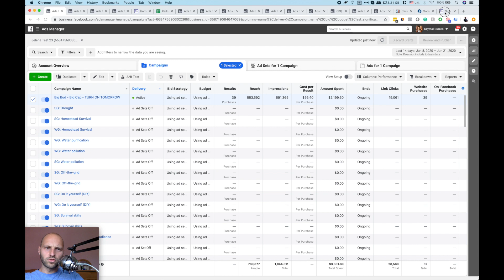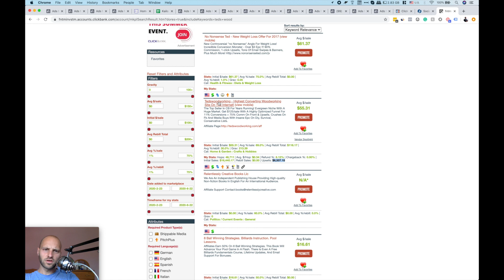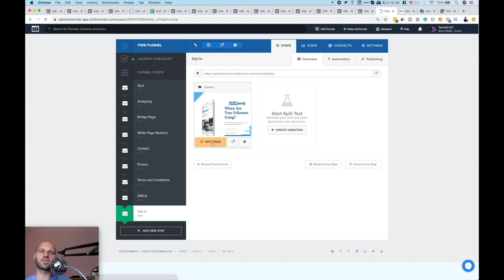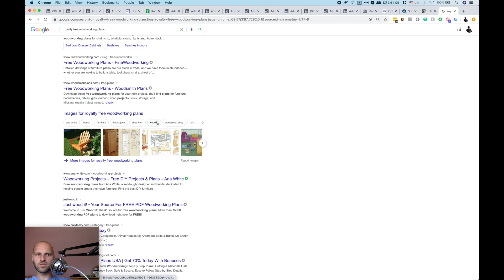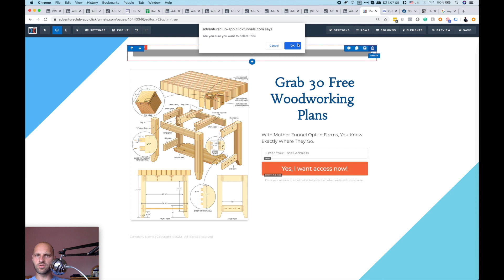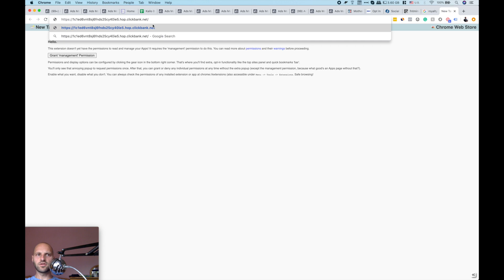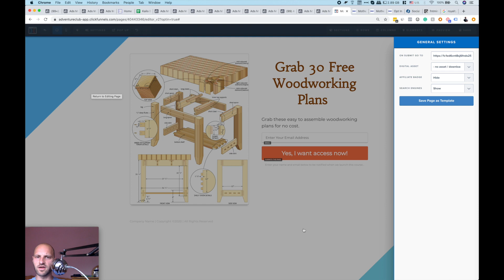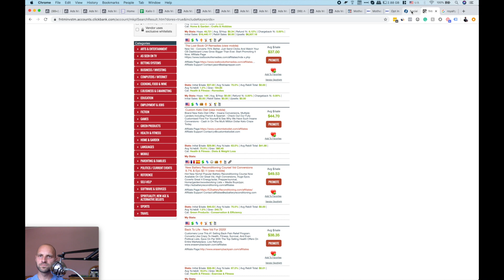How I Make $300 Per Day On ClickBank As An Affiliate [Step By Step Tutorial]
Usually, a lot of people will say that making some money as an affiliate with Clickbank is nearly impossible and some "GURUS" will say it's so easy, they'd grandma can do it. So in this video, I pulled the curtain on my own affiliate campaigns and what offers I run to make $300 to $800 per day using ClickBank products, my own landing pages, and Facebook ads.